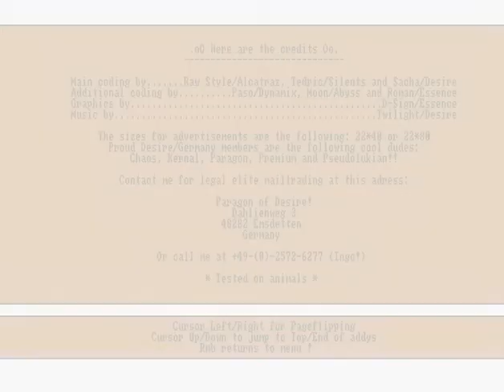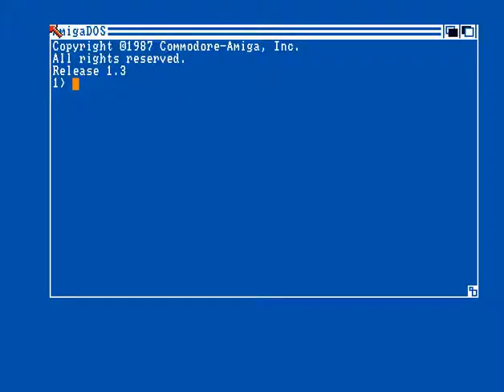Desire - Prime Time Preview - Amiga Pack